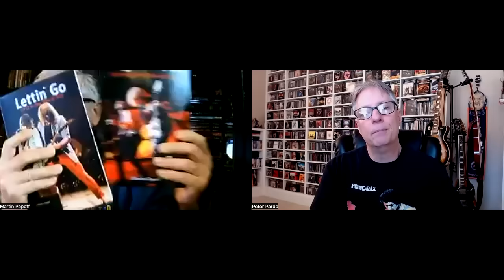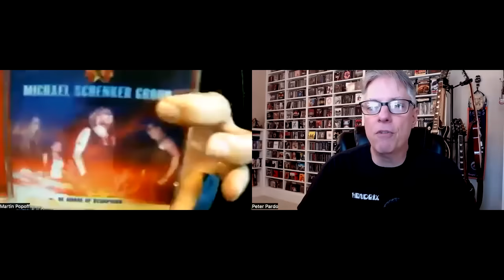Happy Birthday to Michael Schenker! Our Top 10 MSG Songs! (w/Martin Popoff)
Join Pete Pardo & Martin Popoff as they celebrate Michael Schenker's 69th birthday by listing their 10 favorite MSG songs.